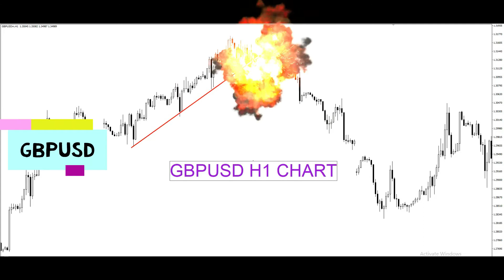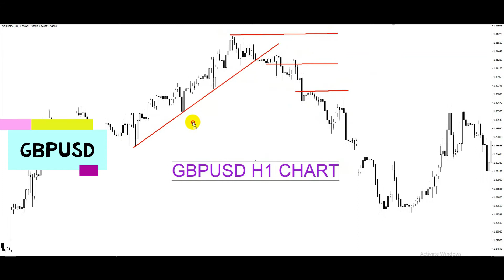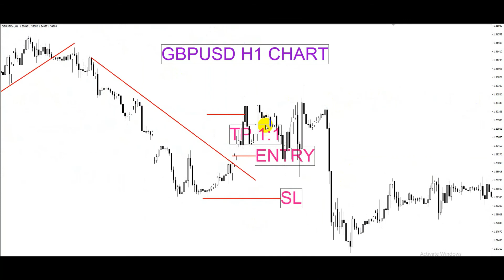GBPUSD 70% Profitable Startegie ( GBPUSD RING )